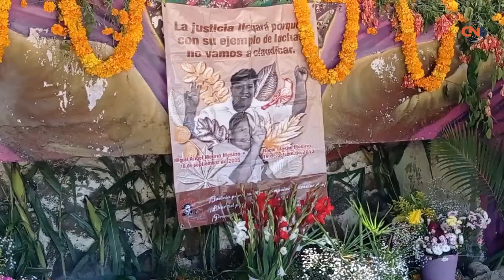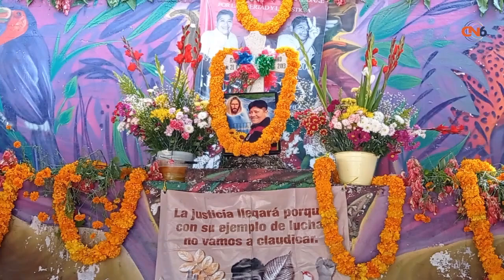Conmemoración del 11º Aniversario del Asesinato de Rocío Mesino